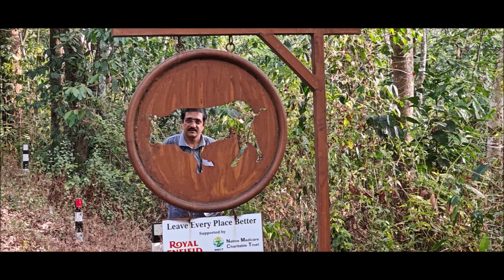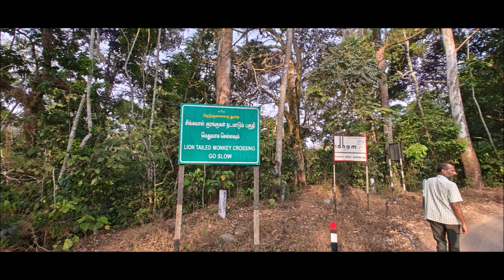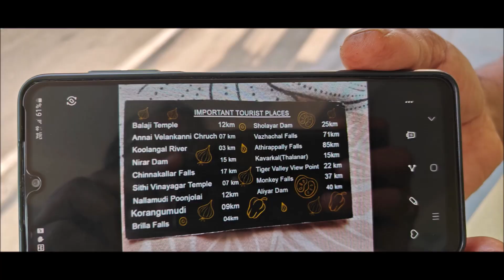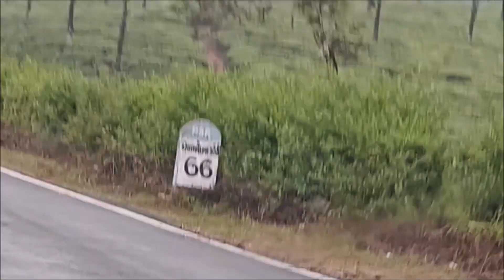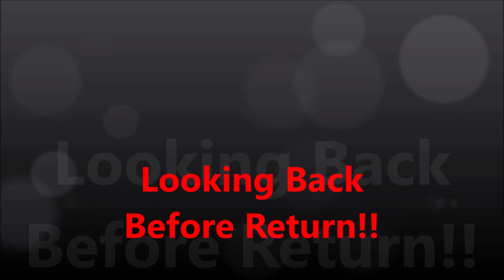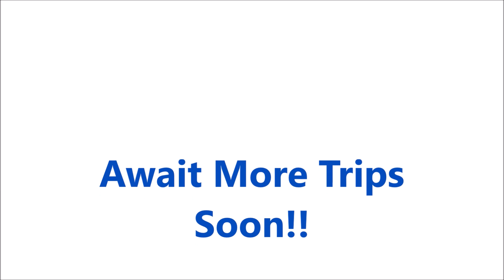Valparai May 2024 - Day 2 and 3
Trip to Valparai